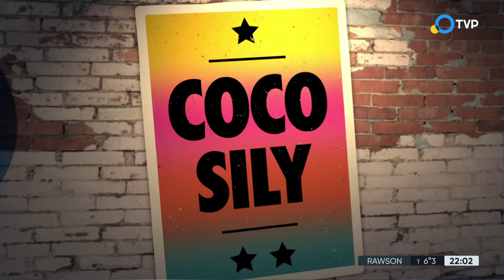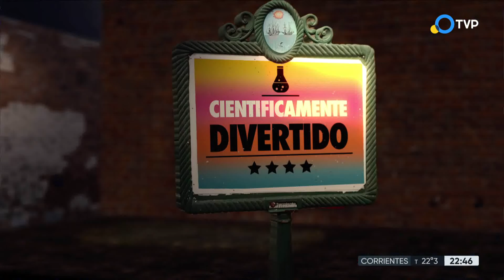La Puntería de Mente de Diego Pérez - Noche de Mente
Coco Sily y Diego Pérez ponen a prueba su "Puntería de mente". Además, Inés y Ornella, científicas de la Facultad de Ciencias Exactas de la UBA explican cómo funciona el mar y la atmósfera.